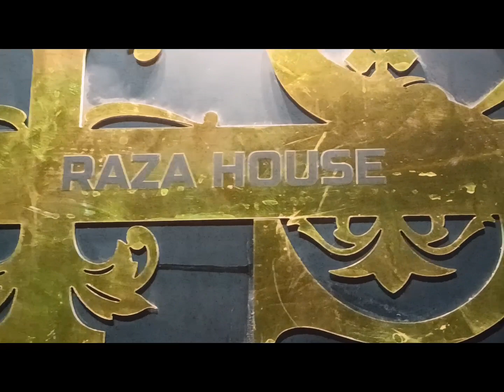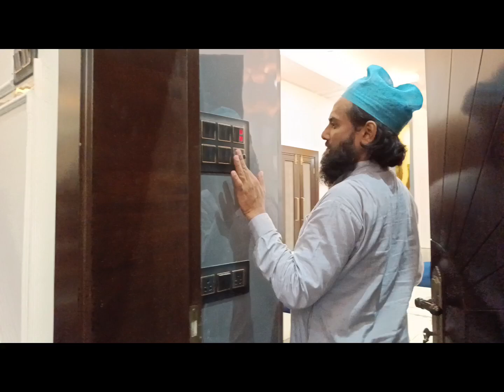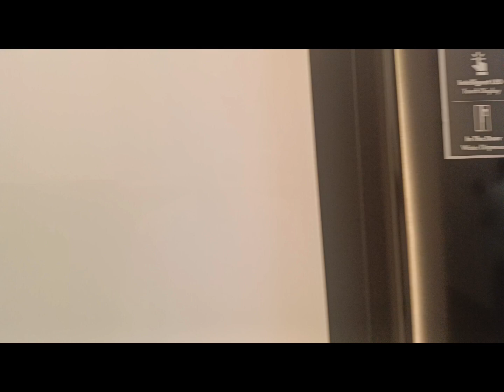सपनों का घर(Dream House)